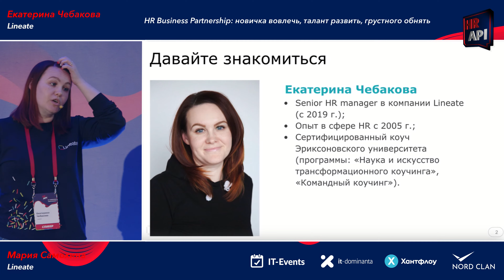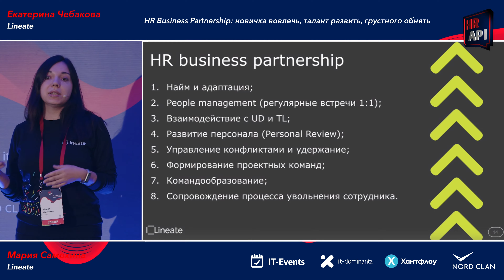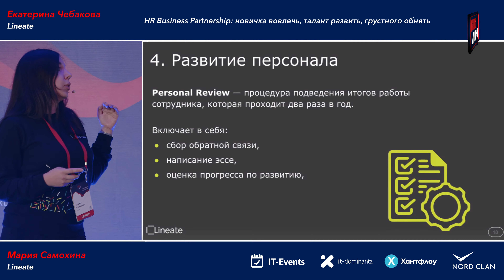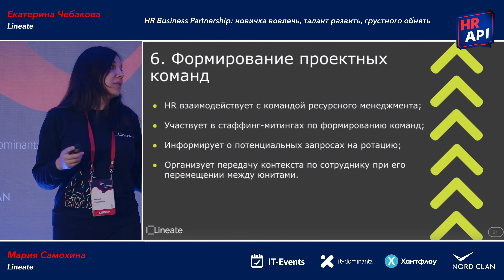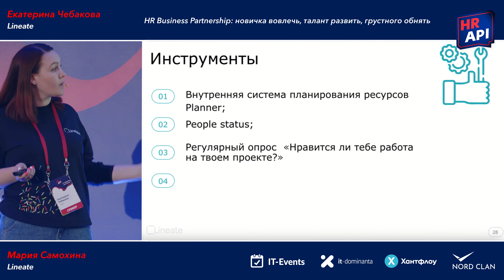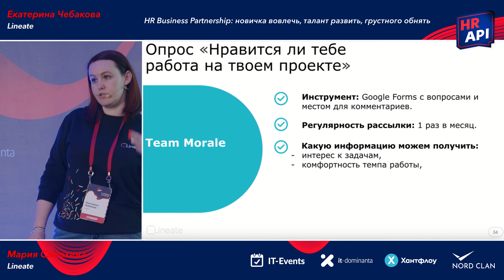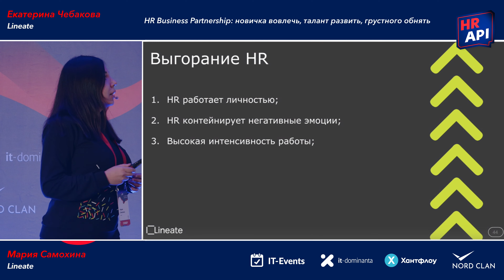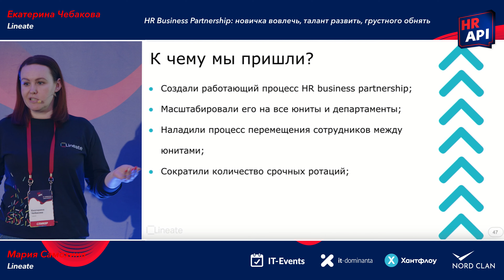Екатерина Чебакова, Мария Самохина: "HR Business Partnership: новичка вовлечь, талант развить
HR Business Partnership: новичка вовлечь, талант развить, грустного обнять

Доклад может быть интересен руководителям и сотрудникам HR департамента, специалистам, функции которых связаны с развитием, удержанием, обучением и развитием персонала. Для тех, кто хочет выстроить эффективные HR процессы, которые будут затрагивать все стадии жизненного цикла сотрудника в компании.
Тезисы:
1. Как была построена работа HR в нашей компании и с чем столкнулись?
2. Что нам удалось построить? Мы добились прогнозируемости и оперативности обработки запросов на ротации, сделали прозрачным процесс оценки и развития сотрудников и всегда в курсе того, что происходит с каждым из них и как каждый себя чувствует на том или ином проекте.
3. Что именно мы сделали? Расскажем, как организована работа HR на всех этапах жизненного цикла сотрудника и как мы помогаем формировать проектные команды.
4. Дополнительные опции работы с HR: к нам можно обратиться за психологической консультацией, индивидуальным и командным коучингом.
5. Инструменты HR. Расскажем о том, как это сопровождается технически и какие инструменты мы используем.
6. С какими сложностями столкнулись? Расскажем о том, какие подводные камни возникли на этом пути, как мы с ними справлялись и что планируем делать с ними дальше.

Екатерина Чебакова
Россия. Омск
Senior HR
Lineate

Senior HR manager в компании Lineate (с 2019 г.)
Опыт в сфере HR с 2005 г. (оптовая торговля, сеть ресторанов, IT)
Сертифицированный коуч Эриксоновского университета (программы: “Наука и искусство трансформационного коучинга”, “Командный коучинг”)

Мария Самохина
Россия. Москва
Head of HR, руководитель отдела развития персонала
Lineate

Head of HR в компании Lineate (с 2020 г.)
Опыт в сфере HR с 2012 г. (промышленное оборудование, производство, B2B продажи, проектирование, IT)
Опыт руководителя с 2016 г.
Практикующий психолог с 2010 г.